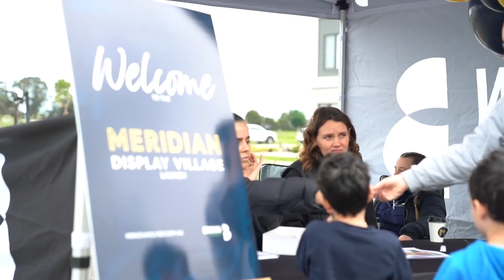Meridian Display Village Event _ October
Brown Property Group's latest display village opened recently at the Meridian community in Clyde North.